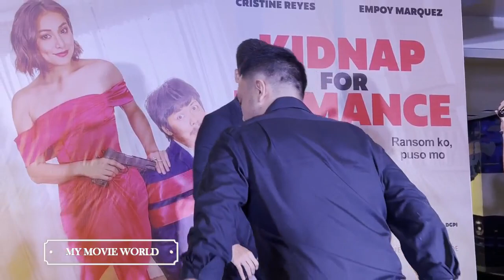Marco Gumabao Supports Cristine Reyes For Her Film - Kidnap for Romance